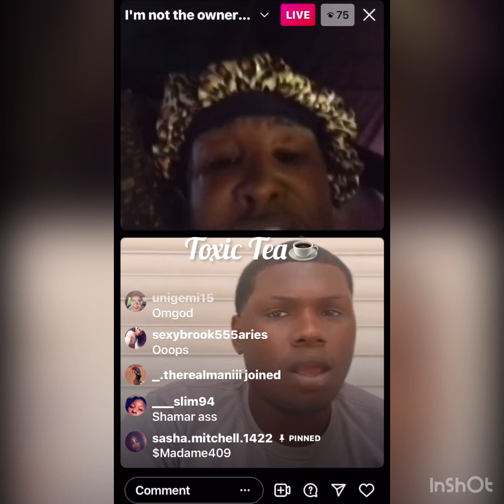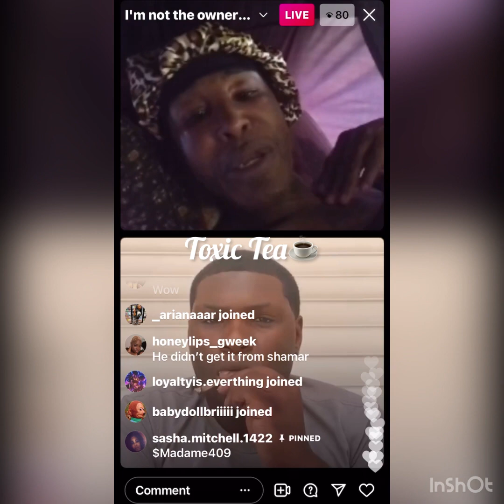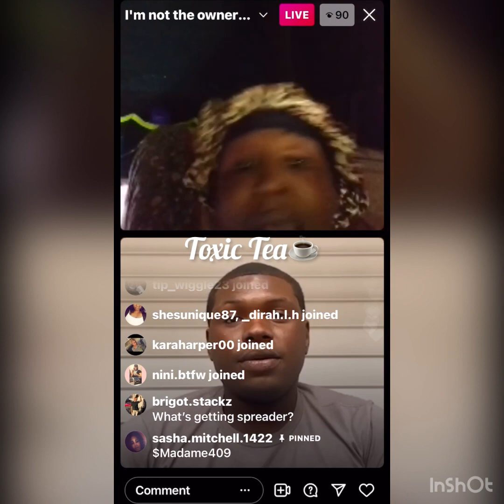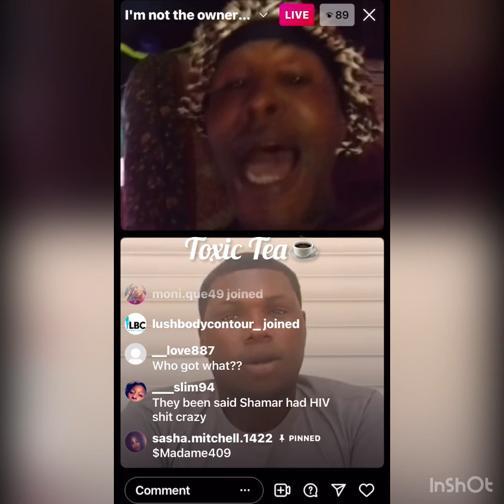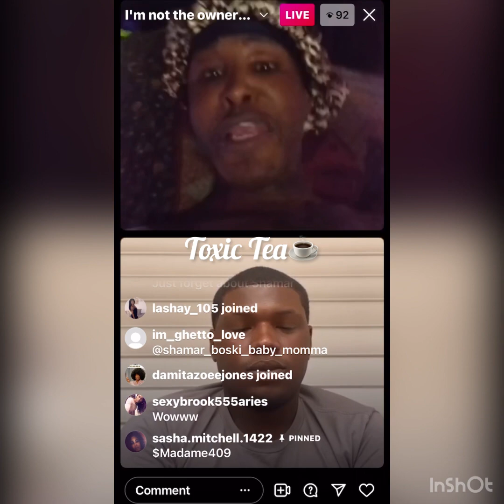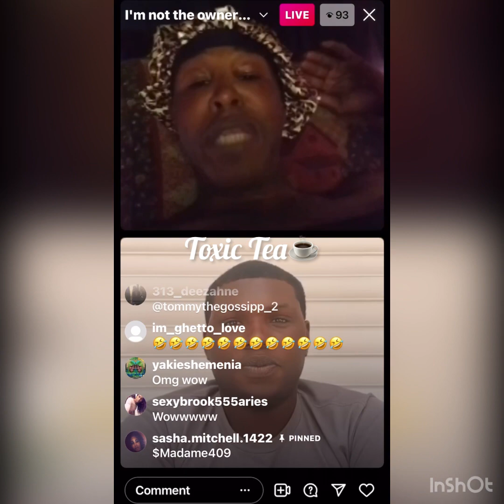Lashun*Sasha SPILLING THE TEA ⁉️☕️ ⚠️😳